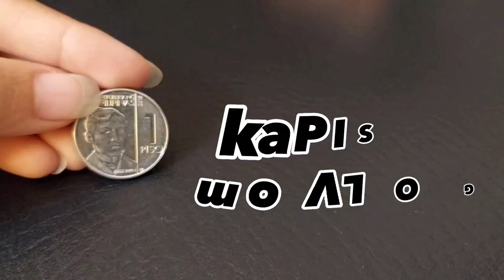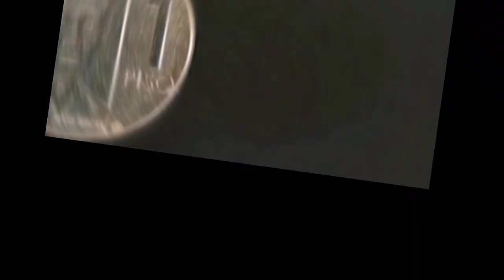SENIOR CITIZEN NA! TODO KAYOD PA | Ang pagpapatuloy ng kwento | part 2